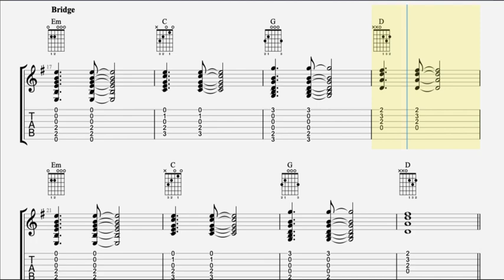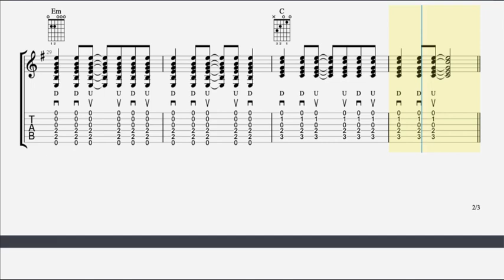PHOTOGRAPH - Ed Sheeran - Trinity Acoustic Guitar 1 - BACKING TRACK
Trinity Acoustic Guitar